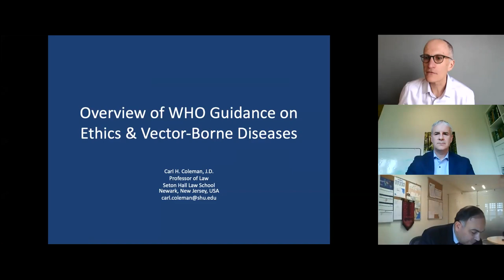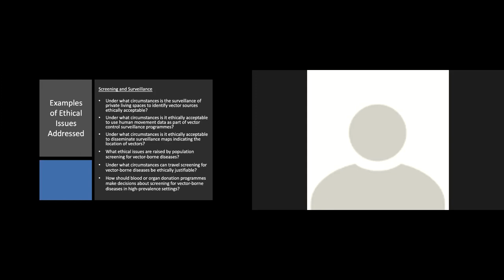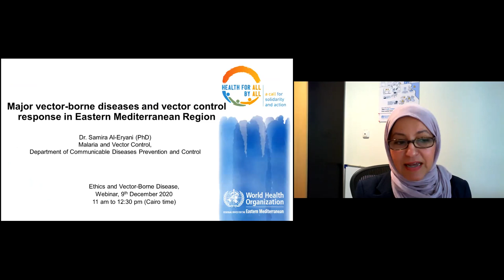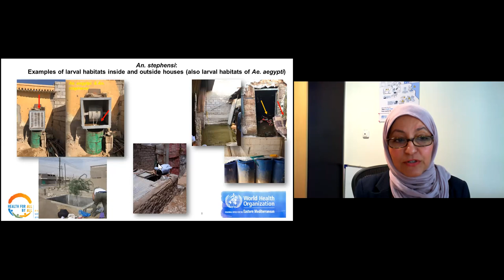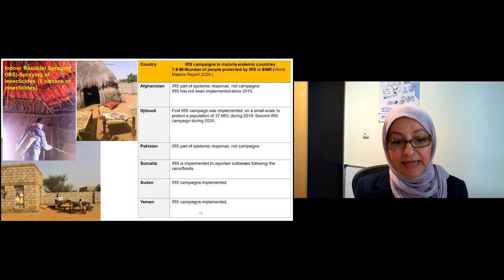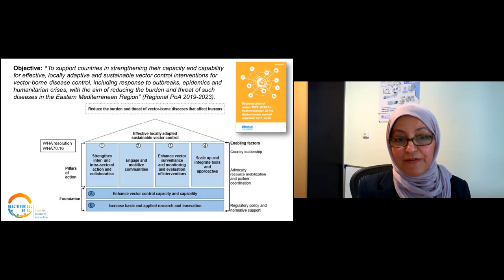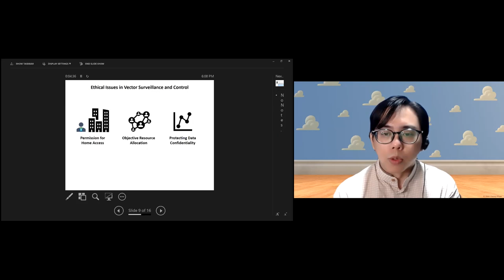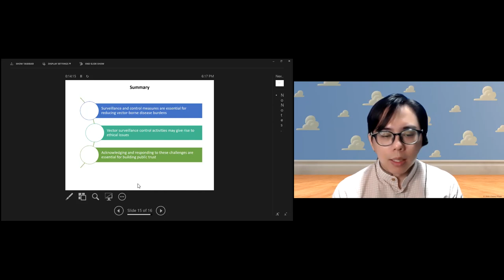CBEContheweb | Ethics and Vector-Borne Diseases: WHO Guidance (1)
Event date: Wednesday, December 09, 2020

The Centre of Biomedical Ethics and Culture (CBEC), WHO Collaborating Center of Bioethics, SIUT, Karachi, co-hosted this webinar with WHO/HQ Geneva and WHO/EMRO. It was the first webinar by CBEC in support of dissemination of the  published “Ethics and Vector-Borne Diseases: WHO Guidance” document.

The EMR webinar, is one among three in this series, which took place virtually on Wednesday, December 9, 2020.

Speakers

- Aamir Jafarey, Moderator (CBEC-SIUT, Pakistan)
- Ahmed Mandil, Welcome and Introduction of Speakers (WHO/EMRO, Cairo)
- Carl Coleman, Overview of WHO guidance on Ethics and Vector-Borne Diseases (Seton Hall Law School, USA)
- Samira Mohammed Al-Eryani - Major Vector-borne Diseases and Vector Control Response in the Eastern Mediterranean Region (Regional Focal Point, Vector Control, WHO/EMRO)
- Joel Aik, Vector Control and Surveillance: Ethical Concerns (Environmental Health Institute, Singapore)
- Francine Ntoumi, Talk title awaited (Universite Marien Ngouabi, Republic of the Congo)